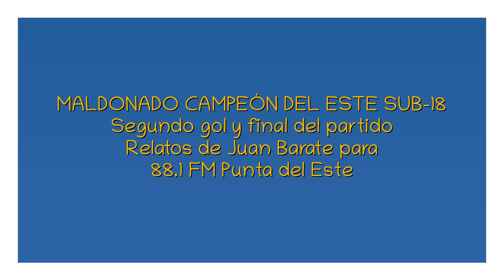Maldonado Campeón del Este Sub-18 2024 (por Juan Barate)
El relato del segundo gol que le dio el título a Maldonado y el final del partido, por Juan Barate para 88.1 FM Punta del Este.